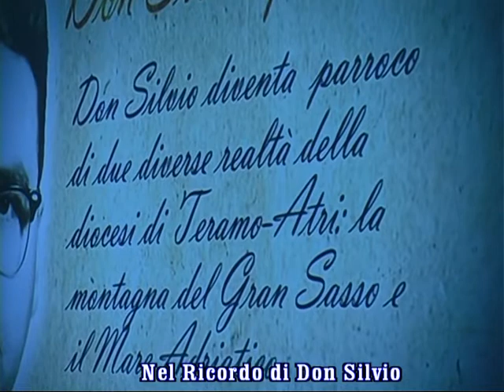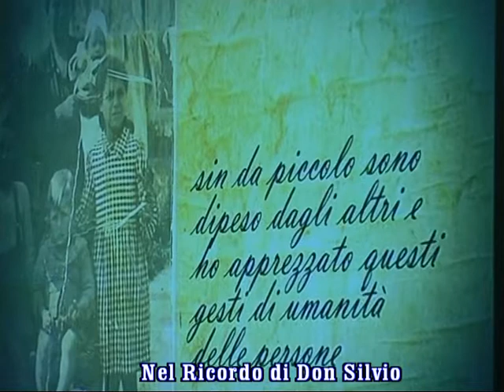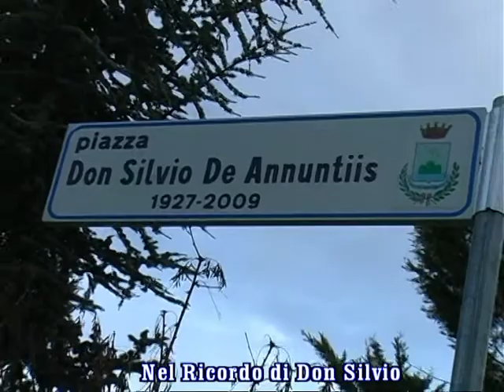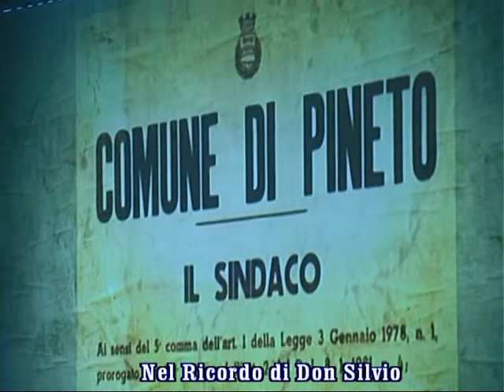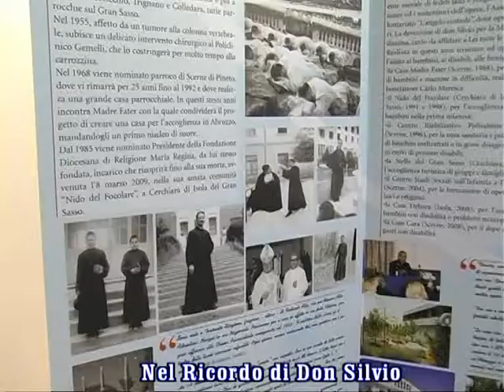servizio " NEL RICORDO DI DON SILVIO "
SCERNE DI PINETO